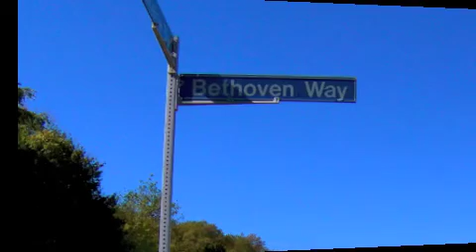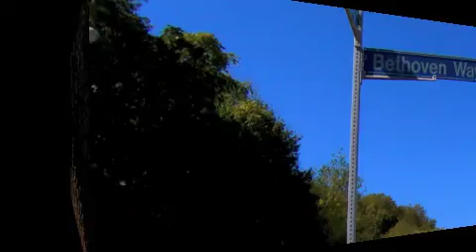bethoven way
allegro for a street